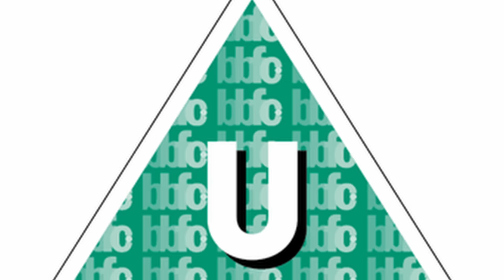Episode 14 Lisa Mafia Xmas Special Rated 18 Podcast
Rated 18 Show - The Kings of Comedy

Quite possibly the funniest show ever starring Kane Brown, Christopher Savage and Uncle Percy!

Rated 18 Podcast - The Kings of Comedy